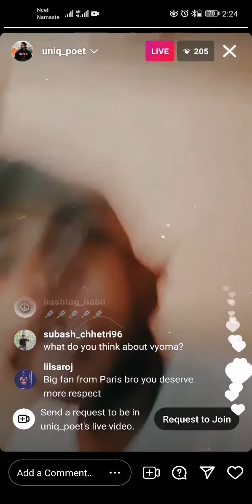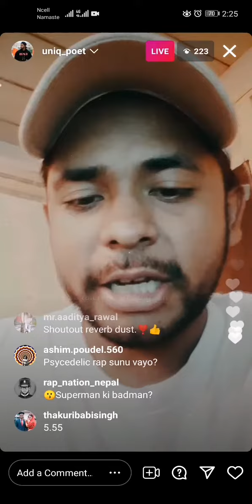Unik poet talks about new rap